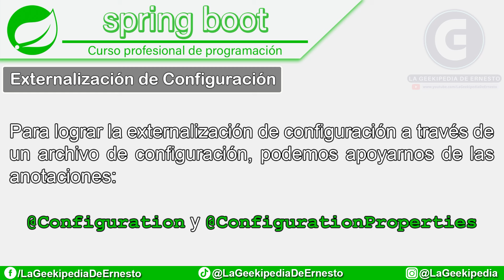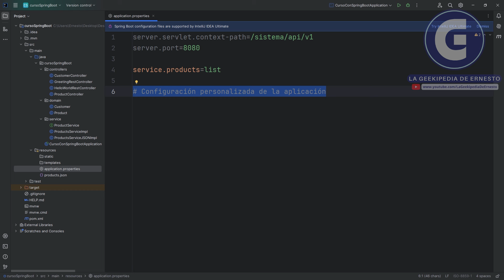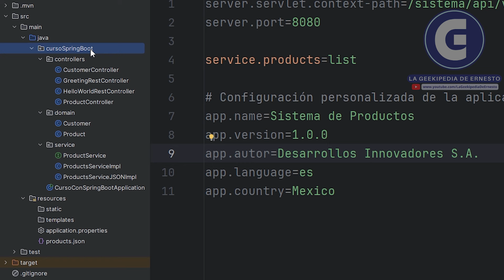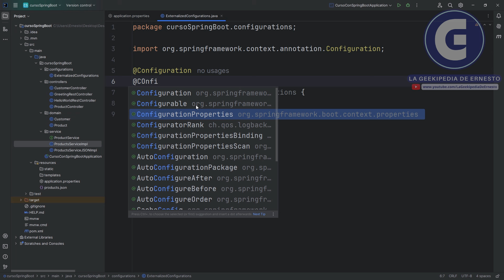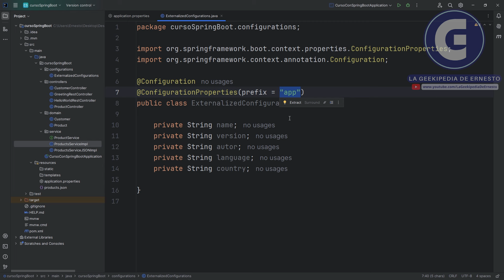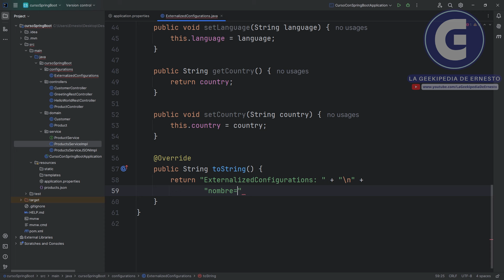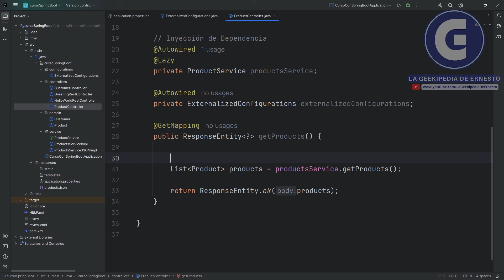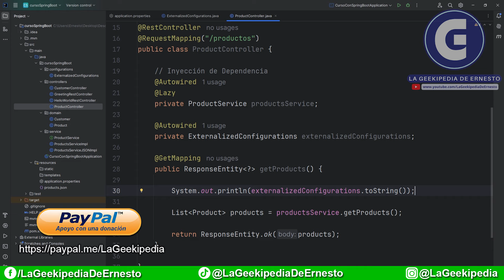Curso Spring Boot #30 – Externalización de Configuración con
¡Bienvenido a la trigésima parte del Curso de programación con Spring Boot!

En este video, aprenderás a realizar la externalización de configuraciones con ayuda de las anotaciones @Configuration y @ConfigurationProperties.

🎓 CAPÍTULOS DEL VIDEO:
00:00:00 - Bienvenida e Introducción
00:00:10 - Externalización de configuración en Spring Boot
00:00:41 - Tipos de externalización en Spring Boot
00:01:07 - La anotación @Configuration
00:01:35 - La anotación @ConfigurationProperties
00:02:15 - Ejemplo practico de la externalización de configuración
00:19:00 - Probando nuestra API desde Postman
00:20:43 - Conclusión
00:21:01 - Cierre del video